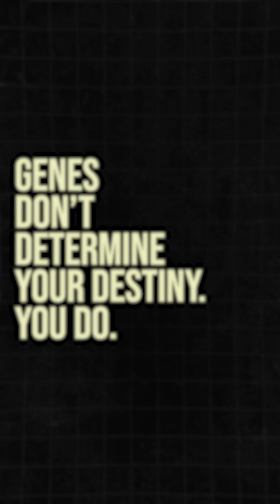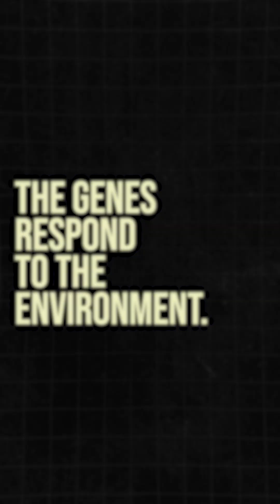This is how DNA and hormones affect your lifespan!